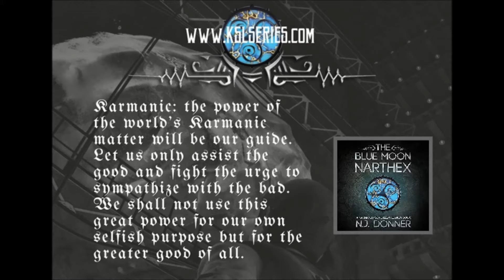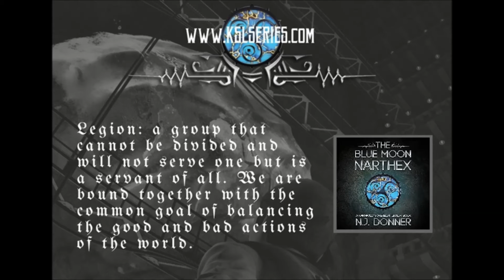The Blue Moon Narthex: Chapter 1 Audiobook Preview